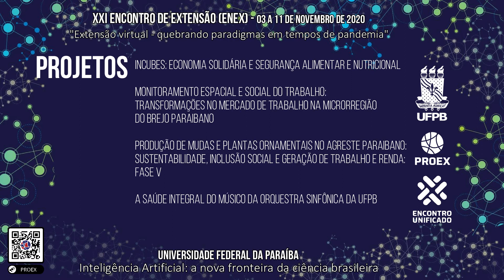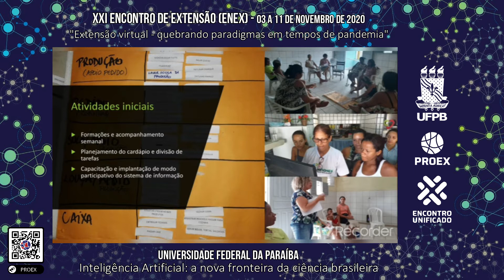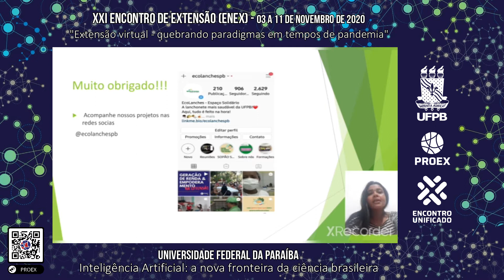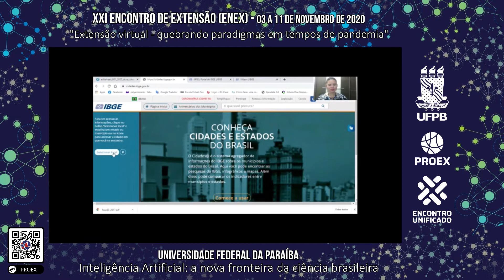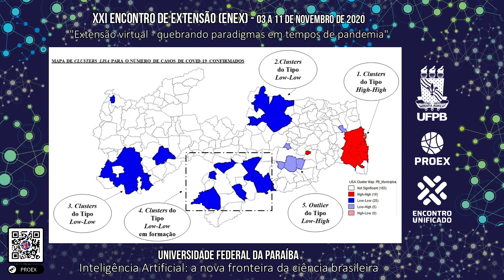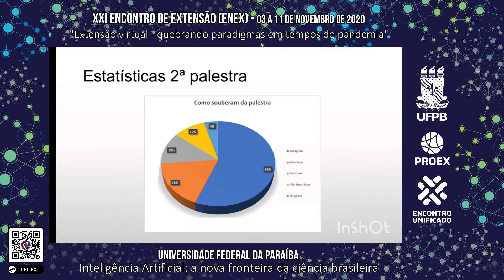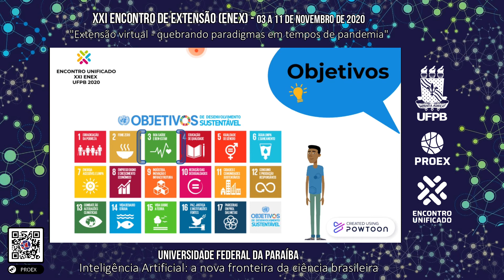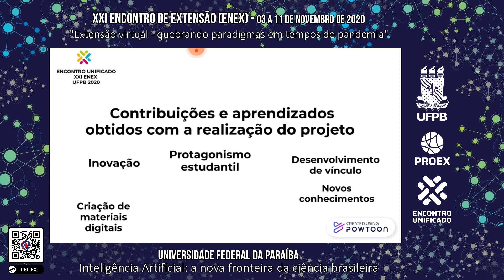ENEX 2020 - Área temática : Trabalho - Episódio 3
PROJETOS APRESENTADOS NESTE EPISÓDIO:

INCUBES: ECONOMIA SOLIDÁRIA E SEGURANÇA ALIMENTAR E NUTRICIONAL por Amanda Gabrielle Dantas
MONITORAMENTO ESPACIAL E SOCIAL DO TRABALHO: TRANSFORMAÇÕES NO MERCADO DE TRABALHO NA MICRORREGIÃO DO BREJO PARAIBANO por FABIOLA PEREIRA OLIVEIRA DOS SANTOS
A SAÚDE INTEGRAL DO MÚSICO DA ORQUESTRA SINFÔNICA DA UFPB por Wellington Batista Ferreira, Carla Aparecida Alves da Silva, Jully Emmilly Guedes da Silva, Mafferson Alexandre da Silva Lima, Mariane Alexandra Xavier da Silva, Natalia Gabriele Ferreira dos Santos, Ravi Shankar Magno Viana Domingues, Cláudia Regina Cabral Galvão, Marcia Maria Mont'Alverne de Barros e Bárbara Iansã de Lima Barroso
PRODUÇÃO DE MUDAS E PLANTAS ORNAMENTAIS NO AGRESTE PARAIBANO: SUSTENTABILIDADE, INCLUSÃO SOCIAL E GERAÇÃO DE TRABALHO E RENDA: FASE V por EDMILSON GOMES